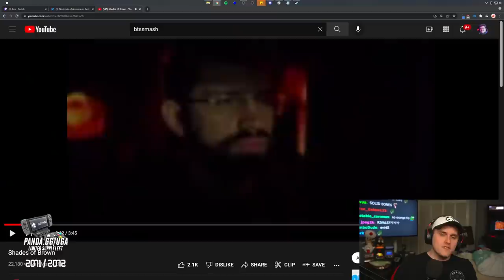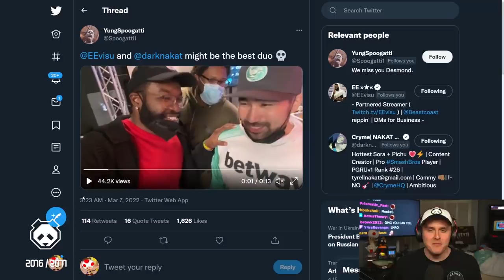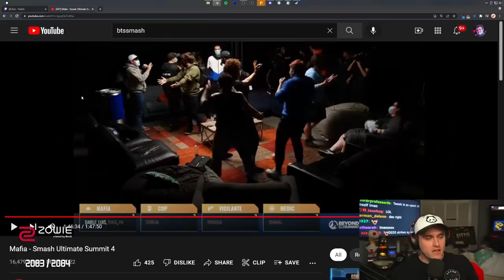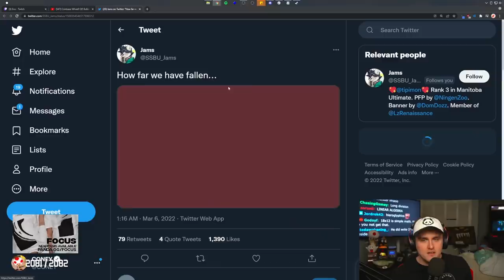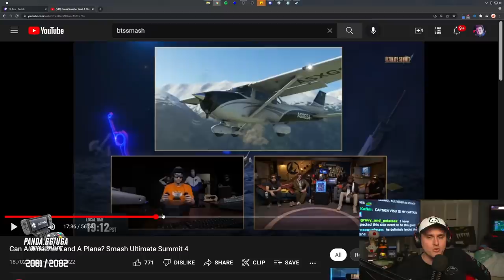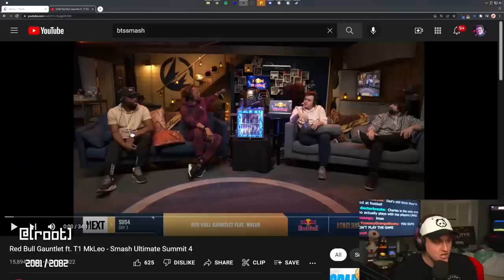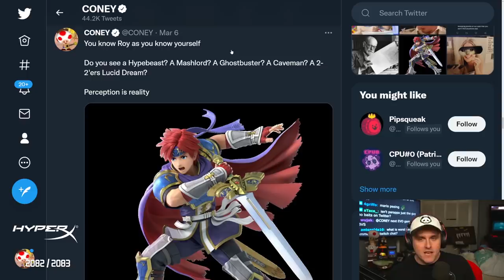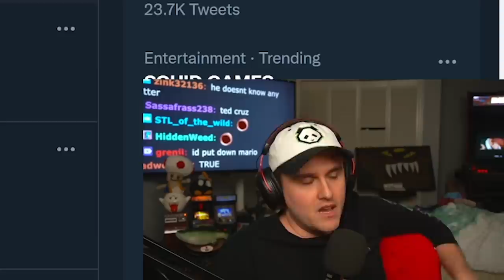My Experience at Ultimate Summit 4...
Coney recounts his time doing commentary at Ultimate Summit 4 and how his experience was doing skits with Maister, how Ultimate players should never play Mafia ever, and why EE is banned on Twitch (again)...